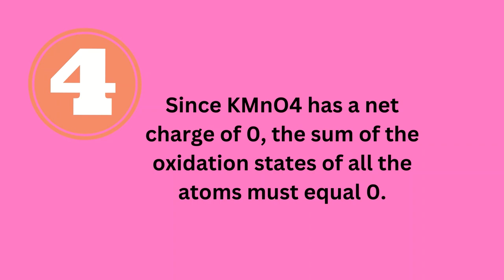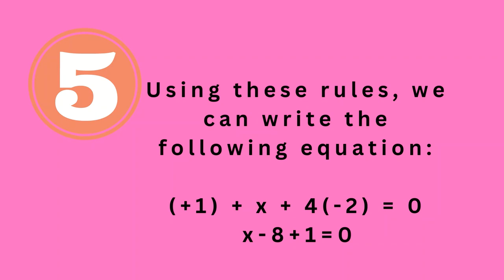Calculate the oxidation number of manganese in KMnO4.